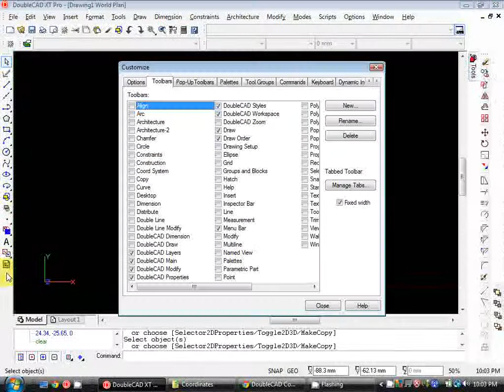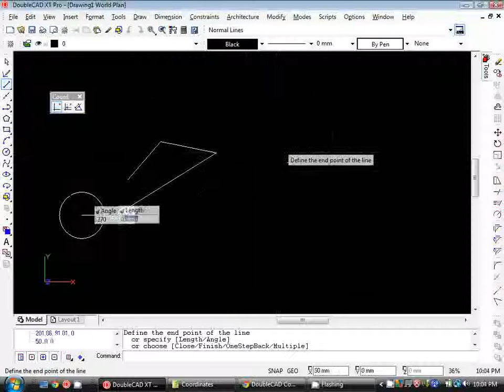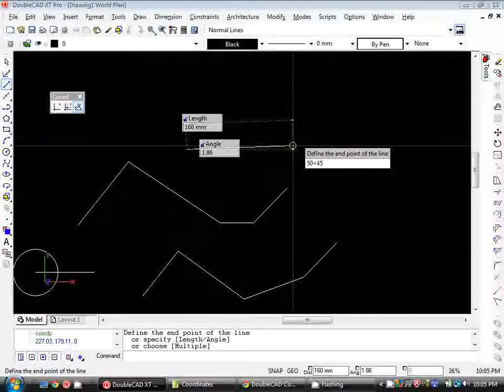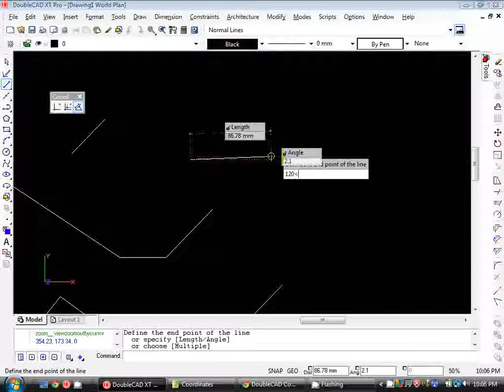DoubleCAD XT Coordinate Systems Mini-Tutorial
Hi, In this 'mini' tutorial I demonstrate the differences between Absolute, Relative, and Polar coordinate systems in DoubleCAD XT. This information is fairly generic and can also apply to other CAD software such as AutoCAD. Cam@CraftyCad